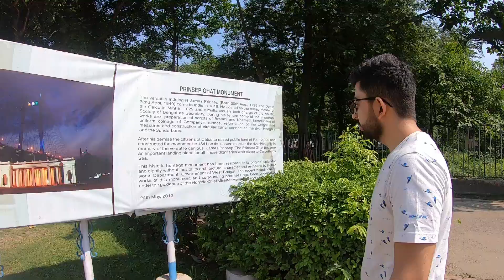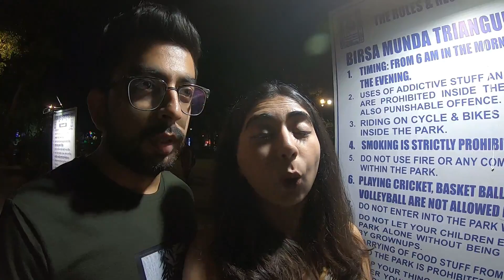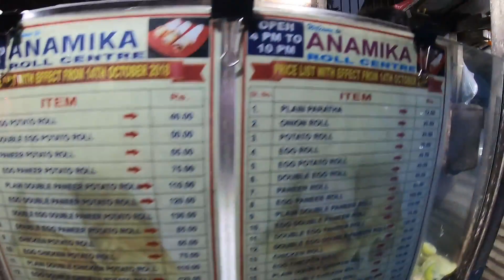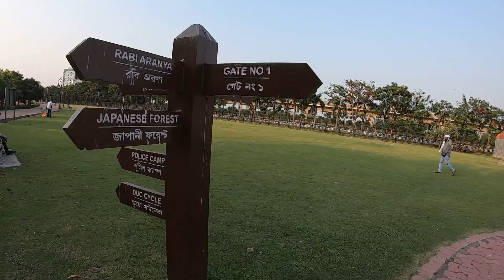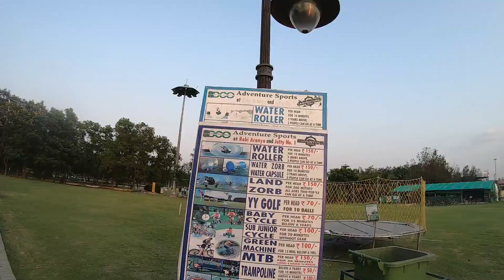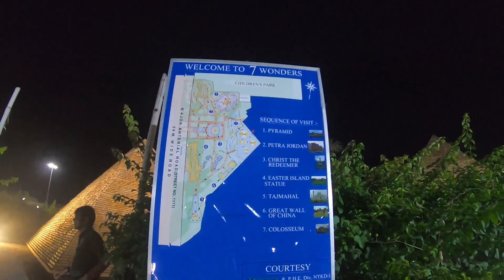KOLKATA (CITY OF JOY) VLOG | PRINSEP GHAT, BABUGHAT | STREET FOOD IN KOLKATA | ECO PARK | TRAM RIDE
Welcome to Kolkata vlog! Kolkata (City of Joy) is my city and it's truly a City of Joy if you're a foodie and if you love to travel!
I have not covered the usual places in Kolkata which you will get to see in many Kolkata vlogs on Youtube.
However, I have tried to share what makes me happy in this city so that you can get to know Kolkata through my eyes!

It's an amazing website, go check it out!